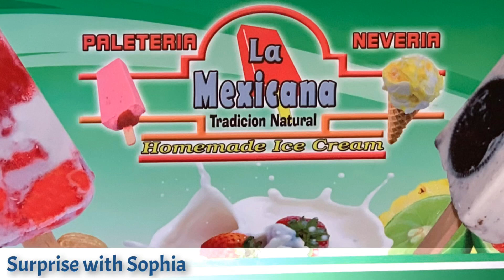La Mexicana Ice Cream Shop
Mexican Ice Cream Shop